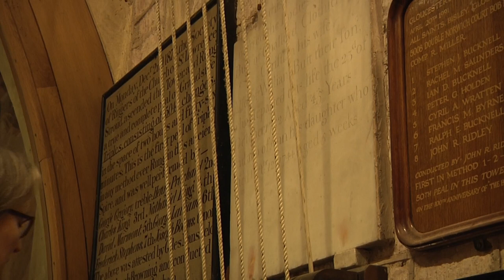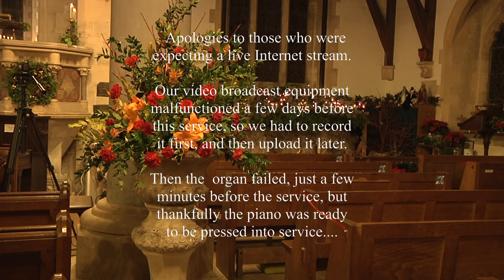All Saints' Church, Bisley (Glos) - Lessons and Carols service 2020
Recorded 'live, without congregation' at 18:00 20th December 2020, due to CoronaVirus social-distancing rules.

A great and mighty wonder - Old German arranged by M Praetorius
What sweeter music? by John Rutter to a poem of 1648 by Robert Herrick
Sweet little Jesus boy - a spiritual arranged by Molly Ljames
The shepherds’ farewell’ from Berlioz’s L’Enfance du Christ
See amid the winter’s snow

Service led by Revd. Sue Murray, Vicar of Bisley Benefice

Readers:
Peter Murray
Claire McKirgan
John Cowen
Susie Layton
Peter Wormington
Jenny Rowe

Choir Master: Tom Merry

Choir:
Freya Crunden
Marianne Barton
Lindsey Murphy
Phillippa Lay
Connie Tongue
Ali Miller
Chris Roberts
Jon Trim
Peter Barton
Trevor Ford

Piano: Joshua Crunden

Bell Ringers (Ellacombe apparatus):
Carole Bucknell
Ian Bucknell

Flowers & Christmas Decorations: Margaret Perkins & Team

Church Wardens:
Nigel Rogers
Stan Bennett

Audio & Video Production and Edit: Paul Bryant

Apologies to those who were expecting our planned live Internet stream.

Our video broadcast equipment malfunctioned a few days before this service, so we had to record it first, and then upload it later.

Then the organ failed, just a few minutes before the service, but thankfully the piano was ready to be pressed into service.

Happy Christmas